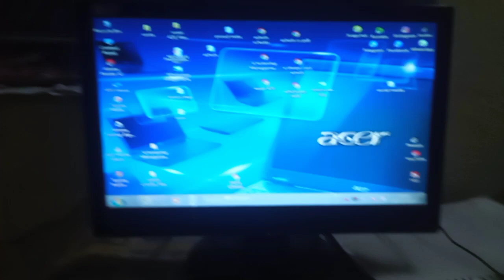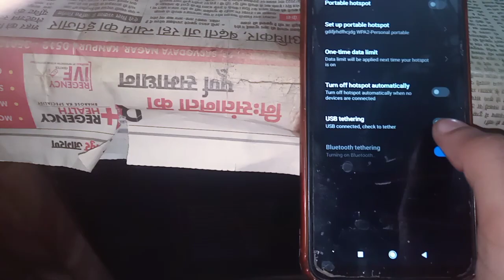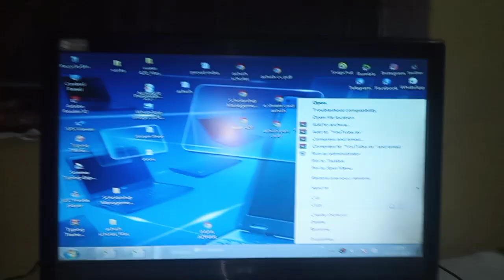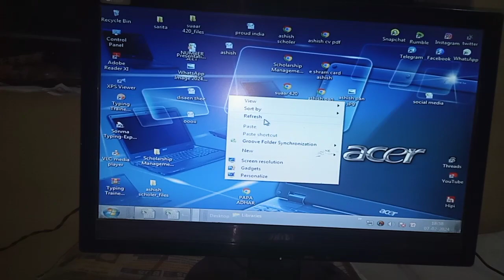USB ki cable se net kaise connect kre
A computer is a device that accepts information (in the form of digitalized data) and manipulates it for some result based on a program, software, or sequence of instructions on how the data is to be processed.